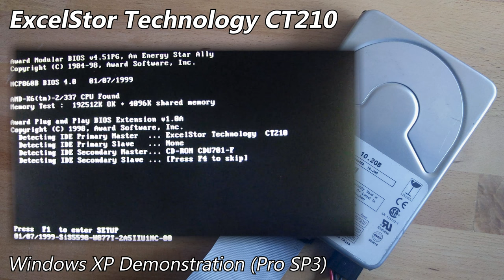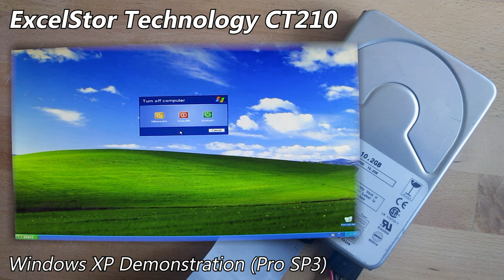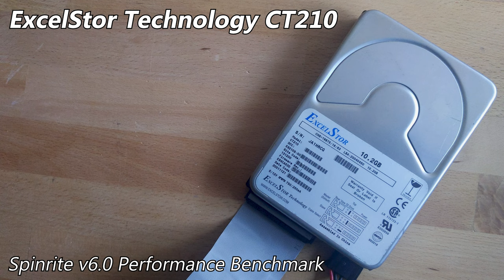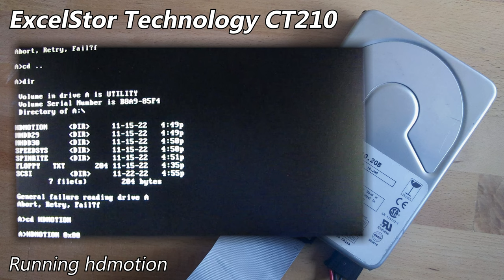ExcelStor Technology CT210 10.2GB (2001) - Hard Drive Sounds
One of the rebadged Conner Technology CT210's, but with an interesting difference to the PCB. (okay, it's really minor, but interesting nonetheless!)

This one isn't in phenomenal health, but it works fine for now. They're quite fun drives to see, however being budget drives at the time, they're certainly not the most premium models out there.

The strangest thing about this one was ExcelStor's change to the codename, from Proteus to Blanca, even with the drive remaining the same. Based on the small amount of research I did on these, it seems very few bare the ExcelStor branding on the PCB, like with this one. It's an interesting late-game element for these.

Some may say running XP on a K6-2 is stupid, but at the same time I had the unfortunate experience with a similar system back when attemping to play Halo:CE. Suffice to say, it didn't go so well. (we're emulating low-budget here, okay?!)

Next week, a modern Toshiba.

As usual, I went into more detail about this drive on my site post, which you can find here (with pictures)

Many thanks to @ChrisTech-Games for the information regarding an edit on the site post, demonstrating that ExcelStor did indeed develop this line with drives such as the ES3230. From this, the Gemini line was later born! Conner Technology's designs didn't die for a few years later after all.

Chapters:
0:00 Startup & Spin-down
0:15 Windows XP Professional SP3 Demonstration
3:20 Spinrite v6.0 Performance Benchmark
4:08 Running hdmotion
5:26 Running Speedsys (v4.78)
6:19 Spin-down (final)